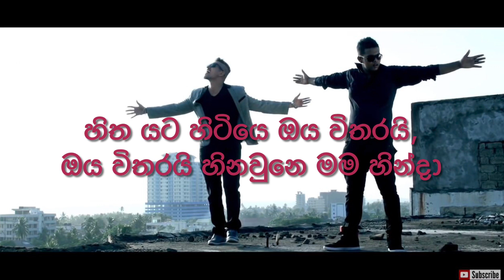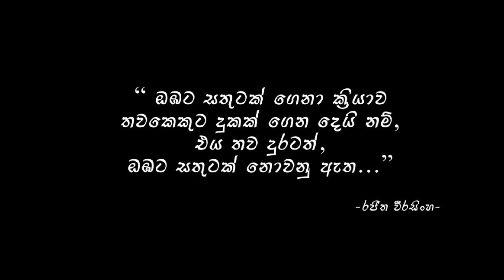Sellakkaraya || Lyrics Video || Kaizer Kaize X Neo Navy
සෙල්ලක්කාරයා..